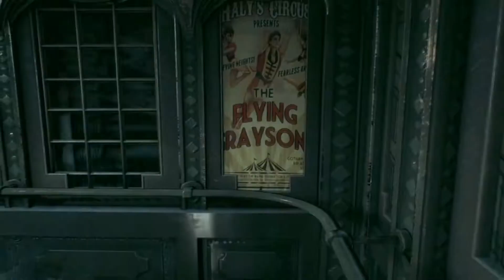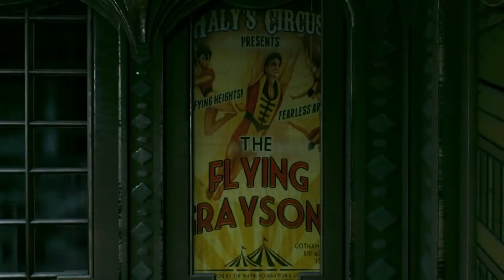Infected | Batman: Arkham Knight | Episode 4